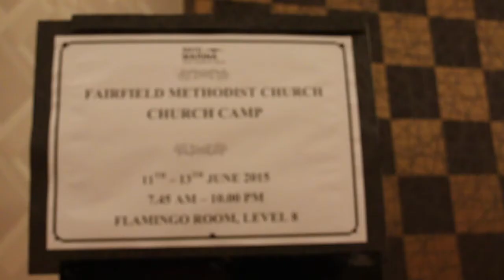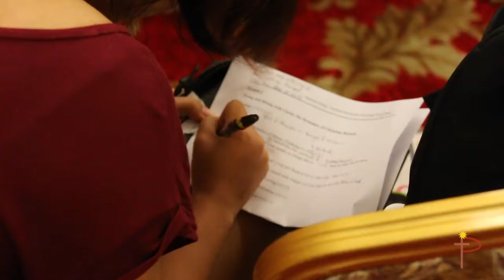FFPP Bible Camp 2015